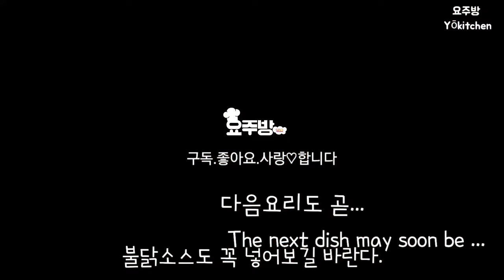배떡 로제떡복이에 토마토소스 넣지마세요. 싱크로율 99% 불닭소스.! Rose Sauce Tteokbok recipe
배떡로제소스떡볶이를 만들어 봤어요.
만들어 맛 평가까지 해봤는데 (물론 친한지인들ㅎ)
다들 맛있다는 똑같다는 평가였네요~

떡 400g(2인분). Rice cake
비엔나소시지 100g (5~6개) Vienna sausage
베이컨2줄 Bacon
브로콜리 Broccoli

소스 Sauce
고운고춧가루 2T fine red pepper powder
카레가루 1T curry powder
케찹 1.5T. Ketchup
쇠고기다시다 1t Beef msg
설탕 1T Sugar
고추장 1T red pepper paste
체다치즈한장 a slice of cheese
시판크림소스(파스타) 6T Pasta cream sauce
물 300ml water
우유 150ml milk
불닭소스 1T  buldak sauce
(매운맛을 추가하고싶을때)

자세한레시피는 블로그에서 확인하세요

다양한 요주방 이야기는
인플루언서로 와주세요~♡